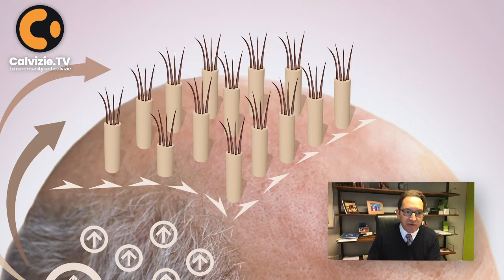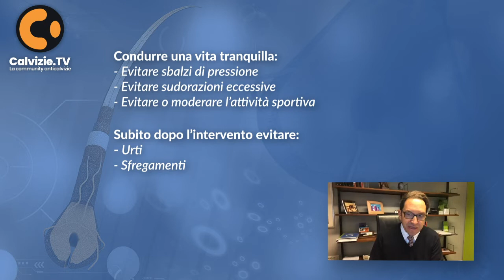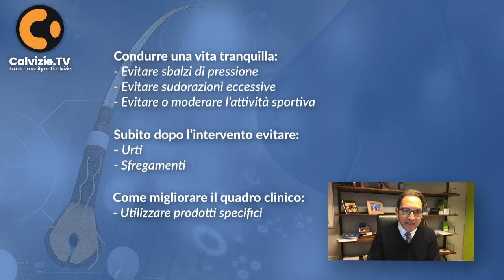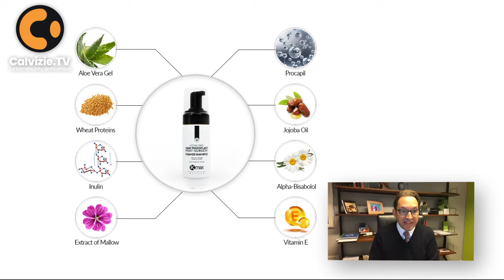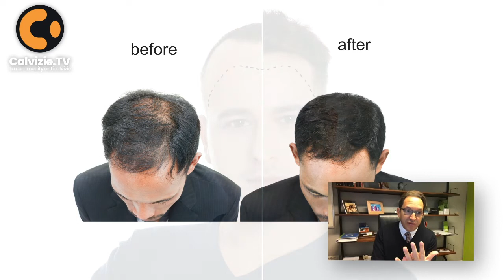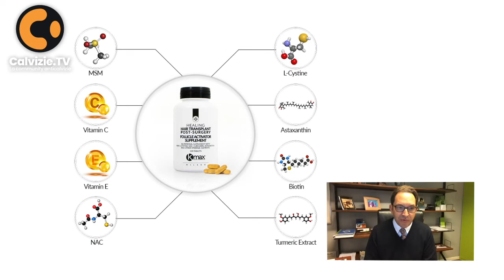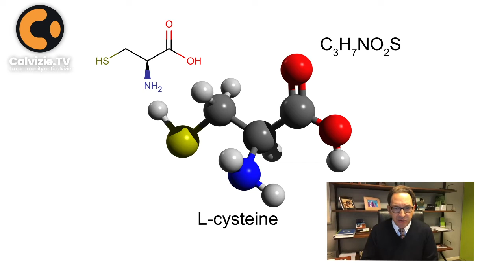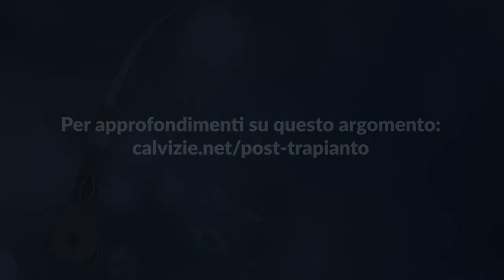Post trapianto capelli: intervista al dott. Tesauro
In questa video-intervista, il dott. Piero Tesauro, chirurgo specialista in chirurgia plastica e trapianti di capelli, ci spiega l’importanza del post trapianto di capelli.

3) Quali sono i fattori da tenere in considerazione per un risultato ottimale nel periodo che tra la ripresa della vita normale e i risultati a ottenuti a 9 mesi dal paziente?

4) Una volta raggiunti i risultati finali del trapianto, il paziente può considerare finito il suo percorso?

Vuoi saperne di più sul post trapianto capelli? Leggi l’articolo completo qui